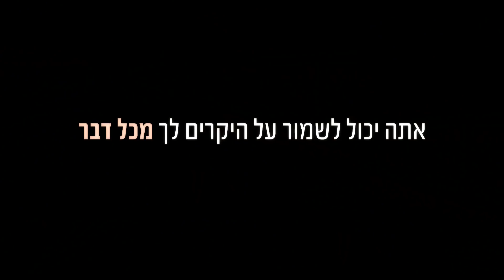מראות שבורות - טריילר רשמי - 28.3 בקולנוע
איך משפיע העבר שלנו על מערכות היחסים שאנחנו בונים? גיורא (יפתח קליין) הוא אב קשה וקפדן לאריאלה (שירה האס), שהתרגלה להיענש על כל יציאה שלה מהקווים ולא מכירה חיים אחרים. יום אחד מובילה טעות שלה לאסון, אבל הפעם גיורא מסרב להעניש אותה. אריאלה נדחפת לחפש לעצמה את העונש האולטימטיבי, שיקל על תחושת האשמה וישיב את היציבות לחייה ובדרכה מגלה גם את האירוע מעברו של אביה שהפך אותו לחסר מנוחה. האם יצליחו האב וביתו לסלוח לעצמם ולהניח למשקעים מהעבר?